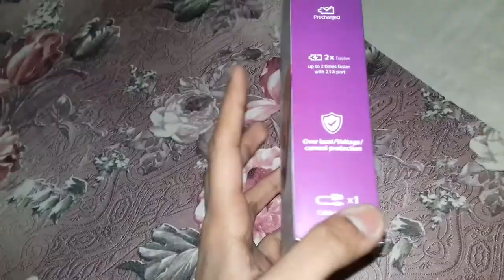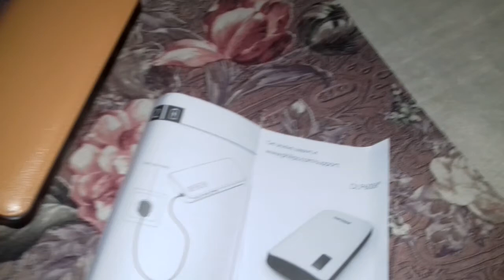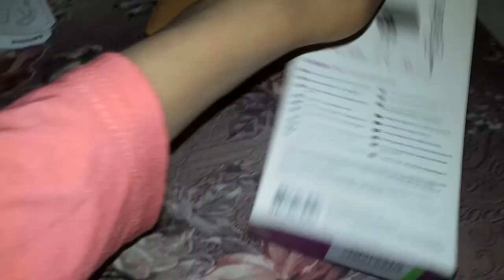Unboxing Philips power bank